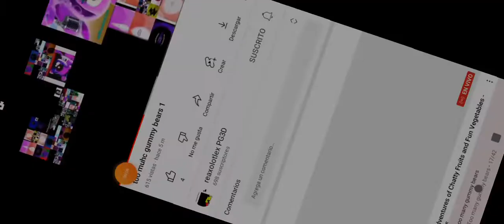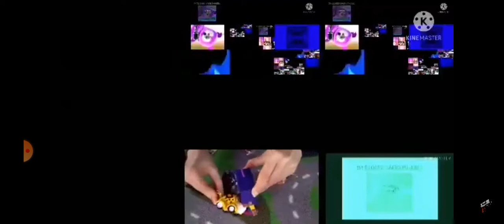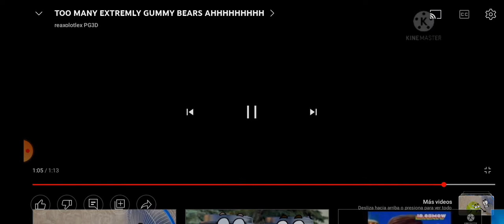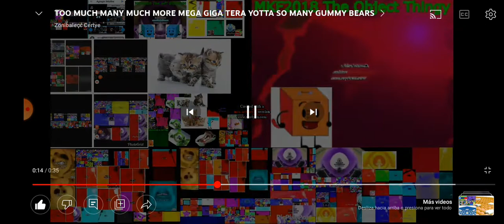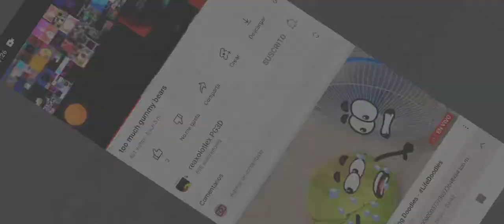d trio fog